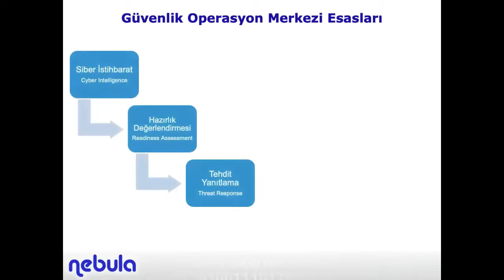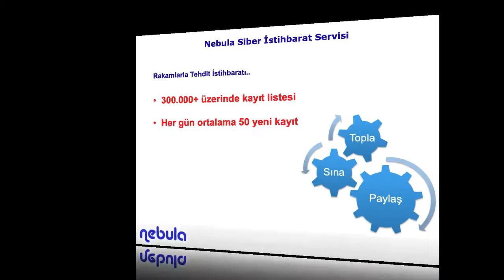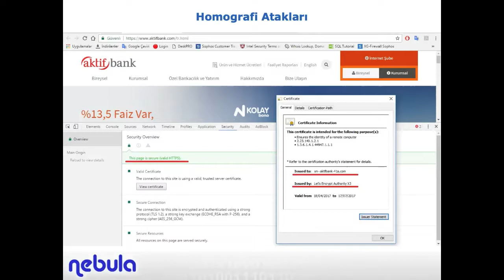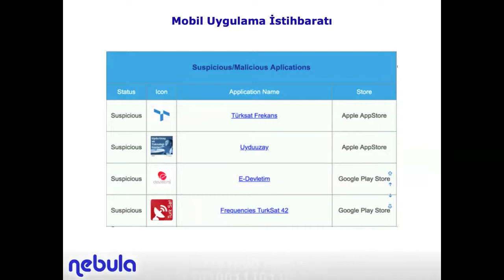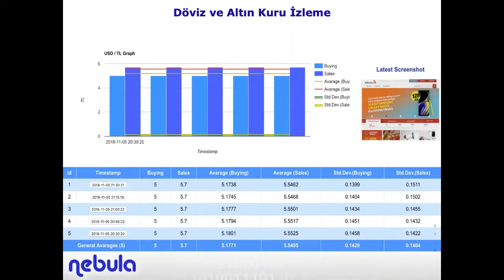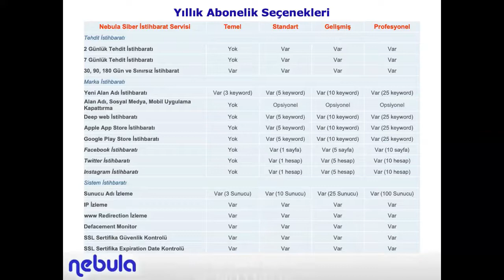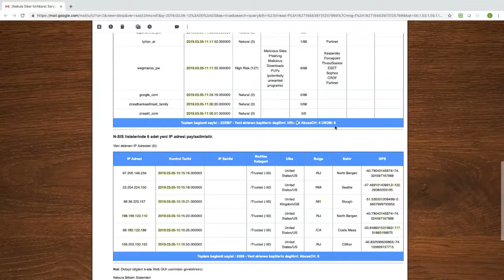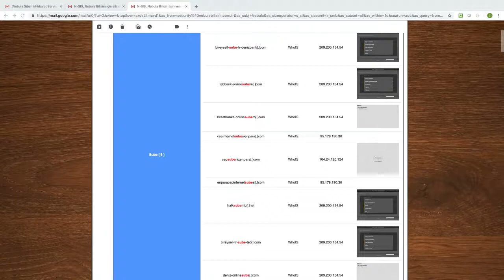Nebula Siber İstihbarat Servisi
Nebula tarafından geliştirilen Siber İstihbarat Servisinin alan adı ve sosyal medya kapatma, kapatma teyidi, SSL sertifika analizi, döviz kuru istihbaratı ve kişisel veri sızıntısı istihbaratı gibi yeni özelliklerini görmek için Webinar'ımıza katılabilirsiniz.